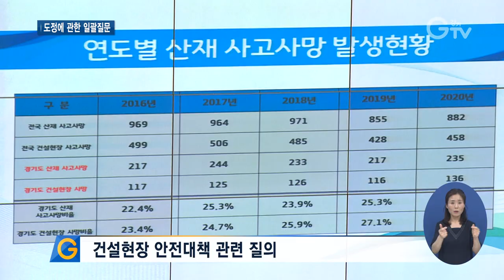경기도의회 제352회 정례회 3차 본회의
[앵커멘트] 경기도의회가 제352회 정례회 3차 본회의를 열었습니다. 3차 본회의에선 예술인 기본소득 도입과 건설현장 안전대책, 가족 지원정책 등에 대한 의원들의 도정질의가 이어졌고 지역 현안들을 해결하기 위한 의원들의 5분 자유발언이 진행됐습니다. 구영슬 기자가 취재했습니다.

[리포트]
도정질의에서는 코로나19 확산으로 인해 직접적인 피해를 입은 예술인들을 위한 기본소득 도입을 촉구하는 의견이 나왔습니다.

[녹취] 최만식 의원 / 경기도의회(더불어민주당)
“코로나19로 문화, 체육, 관광 분야는 어려움의 직격탄을 맞고 있습니다. 예술을 하는 사람들을 위한 기본소득이 도입되어야 합니다.”

이용철 경기도 행정1부지사는 예술인 전수조사를 바탕으로 예술인들의 규모와 소요예산 등에 대한 광범위한 공론화 과정과 합의를 거쳐 결정할 필요가 있다고 말했습니다.

[녹취] 이용철 / 경기도 행정1부지사
“기준과 범위에 대해서 (경기)도 차원에서 심도 있는 논의와 이에 대한 사회적 합의가 필요하다고 봅니다.”

경기지역 건설현장 사망사고를 줄이기 위한 안전대책에 대한 질의도 있었습니다.

[녹취] 김종배 의원 / 경기도의회(더불어민주당)
“개정된 산업안전보건법을 엄격하게 적용하여 산재사고가 발생하지 않도록 철저히 준수하도록 해야 할 것입니다.”

이 부지사는 중앙과 지방 간 근로감독 공유를 위한 협력 모델 개발을 추진하고 있으며, 현장중심의 근로감독체계 강화에 힘쓰겠다고 밝혔습니다.

한부모 가정을 비롯한 다양한 가족 형태에 따른 경기도의 지원 정책과 경기 남북부 균형발전에 대한 제안도 나왔습니다.

이밖에도 장애인 이동권 보장과 원도심 생활밀착형 집수리 지원 등 지역 현안들을 해결하기 위한 의원들의 5분 자유발언이 진행됐습니다.

경기도의회는 오는 23일 4차 본회의를 끝으로 16일간 정례회 일정을 마무리할 계획입니다.

영상취재 : 이효진 , 서경원 , 영상편집 :  강윤식

[자막]
1.  제352회 3차 본회의 / 경기도의회(6월10일)
2.  [녹취]  최만식 의원 / 경기도의회(더불어민주당)
3.  [녹취]  이용철 / 경기도 행정1부지사
4.  건설현장 안전대책 관련 질의
5.  [녹취]    김종배 의원 / 경기도의회(더불어민주당)
6.  경기도 가족 지원 정책 등 제안
7.  장애인 이동권 보장 등 5분 자유발언 진행